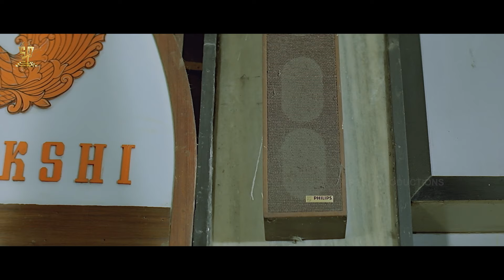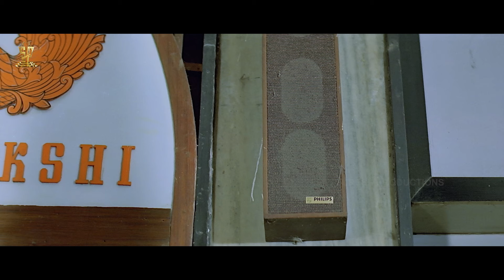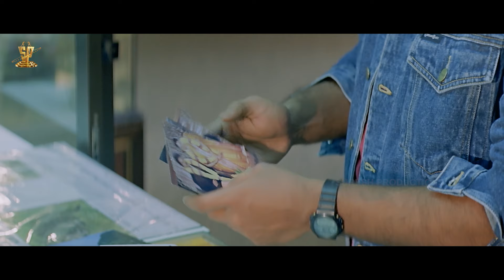Venkatesh and Mohan Babu Comedy Scenes | Coolie No 1 Telugu Movie | Funtastic Comedy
Watch : Venkatesh and Mohan Babu Comedy Scenes | Coolie No 1 Telugu Movie | Funtastic Comedy

Coolie No.1 is a romantic action film produced by D. Suresh under the Suresh Productions banner and directed by K. Raghavendra Rao. It starred Venkatesh and Tabu in lead roles, the later making her first movie as an actress. Rao Gopal Rao, Sharada, Kota Srinivasa Rao, Paruchuri Venkateswara Rao, MohanBabu, and Brahmanandam playing supporting roles. The music was composed by Ilaiyaraaja with cinematography by S. Gopal Reddy and editing by K. A. Martand.

Starring                           :  Venkatesh, Tabu, Rao Gopal Rao, Sarada
                                             Kota Srinivasa Rao, Mohan Babu
                                             Brahmanandam
Directed by                   :  K. Raghavendra Rao
Produced by                   :  D. Suresh Babu
Written by                   :  Paruchuri Brothers
Screenplay by           :  K. Raghavendra Rao
Cinematography           :  S. Gopal Reddy
Edited by                   :  K. A. Martand
Production Company    :  Suresh Productions